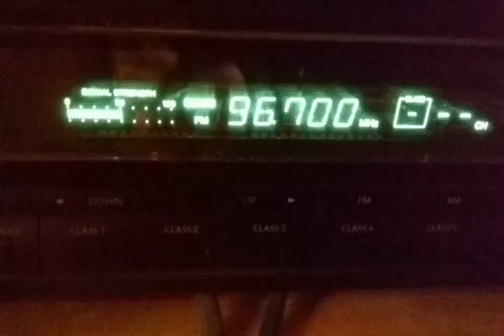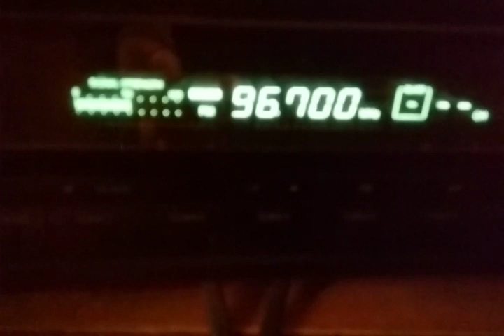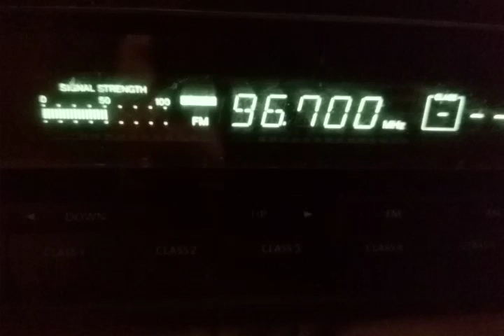Fm dx kubrat at mid level tropo